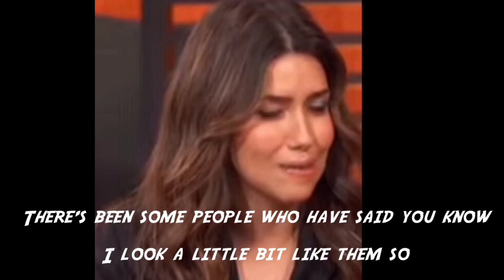Camille Vasquez Salma Hayek Eva Longoria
Camille Vasquez  is an American attorney known for representing actor Johnny Depp in the defamation case that he brought against his ex-wife Amber Heard.
She received particular public attention. The trial was livestreamed, receiving widespread viewership around the world.

Camille Vasquez was born July 6, 1984, in San Francisco, California, to a Colombian father and a Cuban mother.
She graduated magna cum laude from the University of Southern California in 2006.

Education:
University of Southern California (BA)
Southwestern Law School (JD)
Occupation: Attorney
Employer:
Brown Rudnick